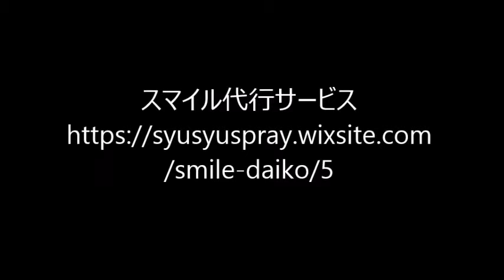イジメ問題のご相談はスマイル代行サービスへ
イジメ問題でお悩みの方、ご相談ください。「スマイル代行サービス」がご相談と解決策を見つけます。